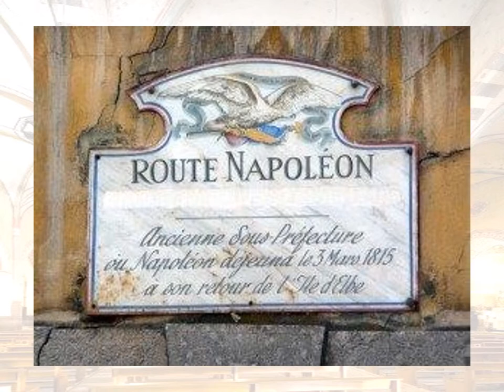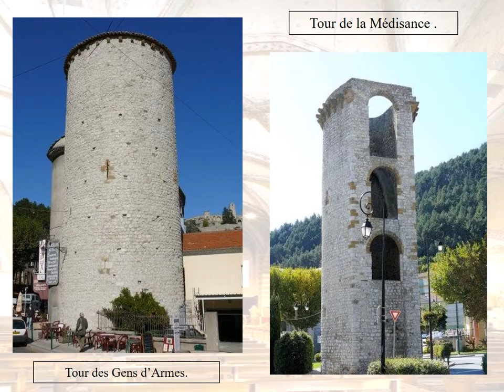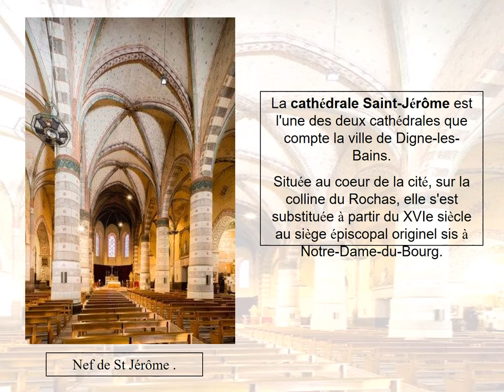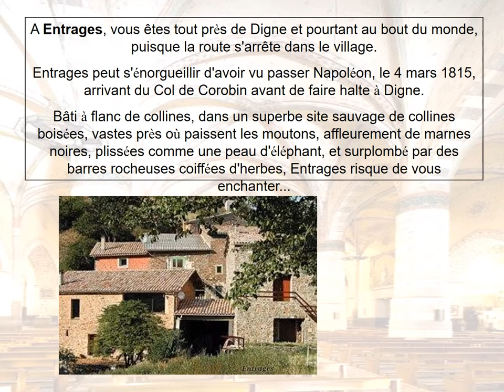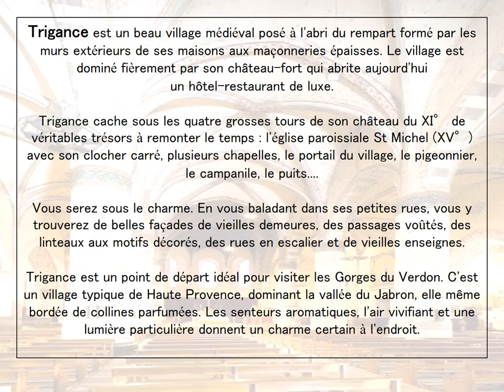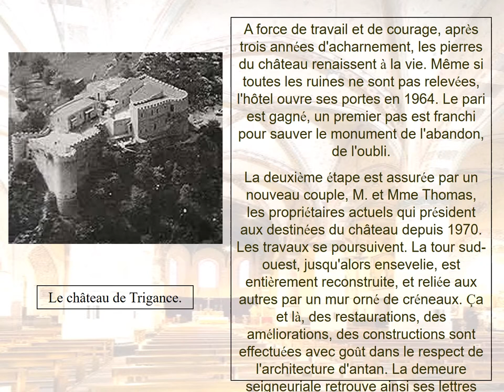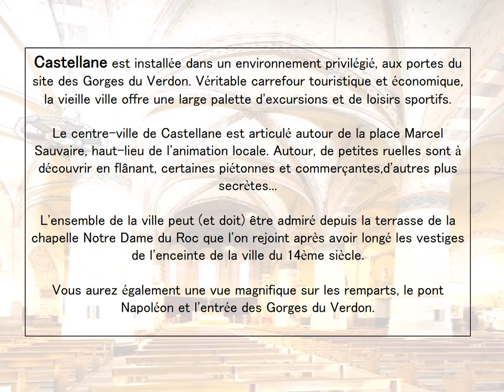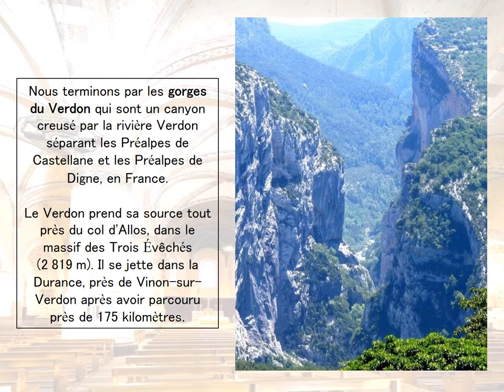En Parcourant le Chemin de Napoléon lors des 100 jours